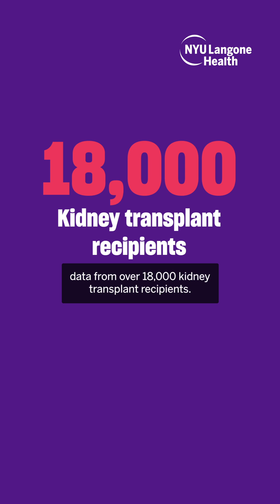Anti-Obesity Drugs Benefit Kidney Transplant Recipients with Type 2 Diabetes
A new @NYULangone study finds GLP-1 agonists (Ozempic, Wegovy & more) cut the risk of organ failure by 49% & lower mortality by 31% for kidney transplant recipients with type 2 diabetes—though careful eye health monitoring is key.